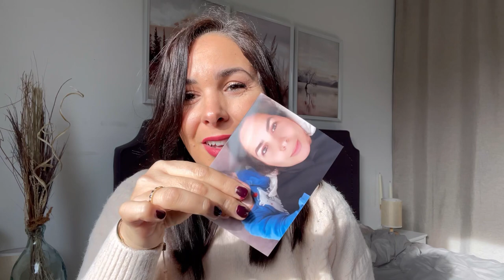CYBER MONDAY/ Haul Mode et Beauté : NB, Converse, BlushMark, Yesstyle, Lalalab…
Merci d'avoir visionné ma vidéo et bienvenue à toi 🤍

ꕥꕥꕥꕥꕥꕥꕥꕥꕥꕥꕥꕥꕥꕥꕥꕥꕥꕥꕥꕥꕥꕥꕥꕥꕥꕥꕥꕥꕥꕥꕥꕥ

➪ Boutique Amazon

ꕥꕥꕥꕥꕥꕥꕥꕥꕥꕥꕥꕥꕥꕥꕥꕥꕥꕥꕥꕥꕥꕥꕥꕥꕥꕥꕥꕥꕥꕥꕥꕥ

ꕥꕥꕥꕥꕥꕥꕥꕥꕥꕥꕥꕥꕥꕥꕥꕥꕥꕥꕥꕥꕥꕥꕥꕥꕥꕥꕥꕥꕥꕥꕥꕥꕥ

 ▶️ FASHION

▶️ BEAUTÉ

• LALALAB (-20% avec le code CHADMOM20 pendant 2 mois)

⚠️ Les produits envoyés gratuitement sont toujours mentionnés en vidéo. Je n’ai pas été payée pour les tester, et même si c’est le cas, je garde ma liberté de parole et mon avis est objectif.

Je ne touche pas de commissions pour tous les codes promos que je vous partage également.